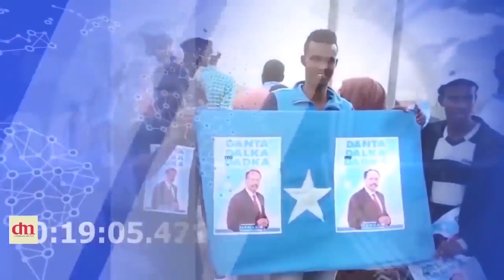DEG DEG Qoor Qoor Oo ka Badbaday Shil Diyaaradeed,Is Casilaadii Waare & Wararkii Caalamka & Somaliya